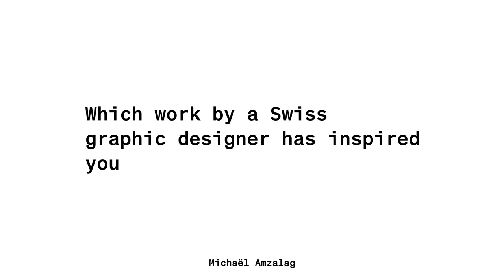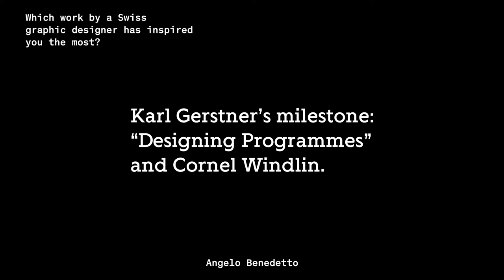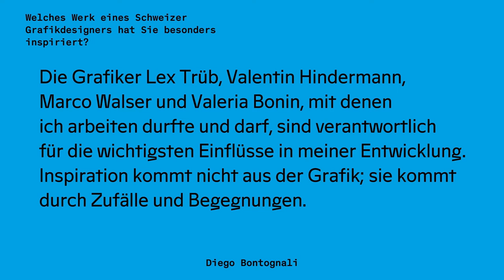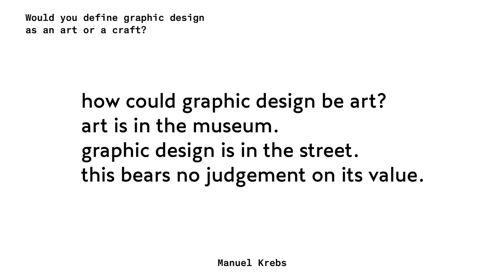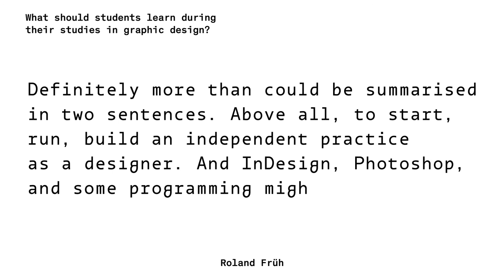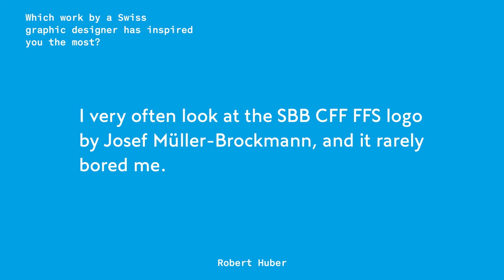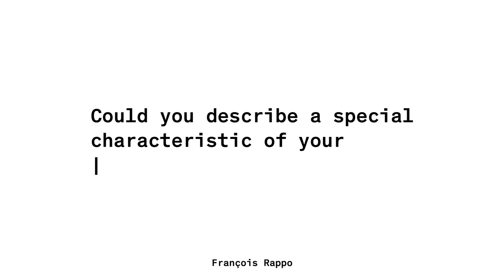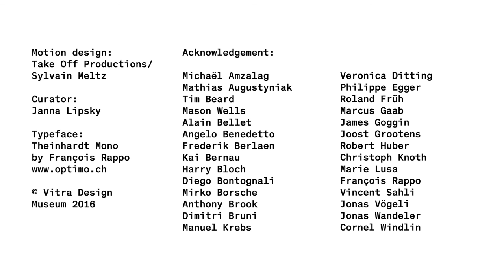ECAL Graphic Design: Questions and answers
"Would you define graphic design as an art or a craft?"
"Witchcraft." (Michaël Amzalag)

Have a look at more beautifully designed questions and answers  from graphic designers of ECAL/École cantonale d'art de Lausanne in this video.